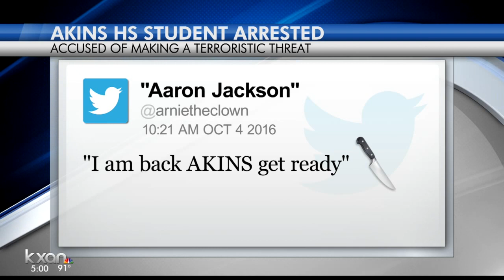Akins High student jailed, confesses to making clown threats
Austin ISD police say the student created profiles and made threats against his own school.